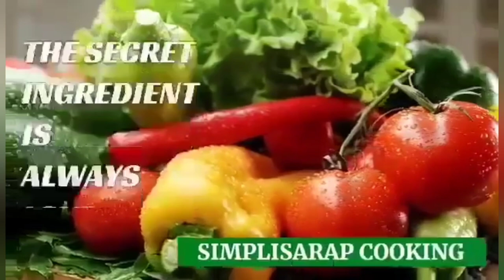SPONGE GOURD WITH WOOD EAR MUSHROOMS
simple sponge gourd recipe cooked with shredded chicken breast and wood ear mushrooms and carrot